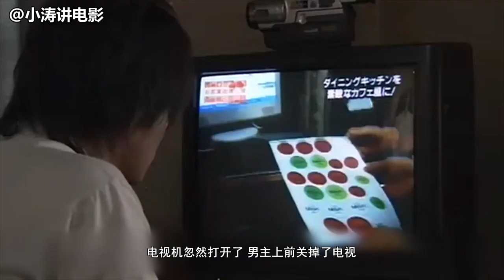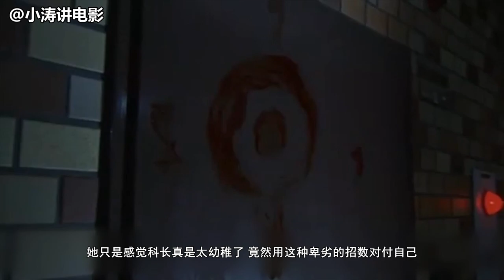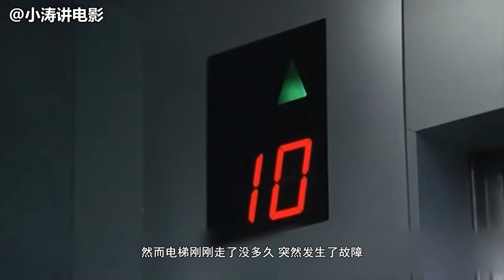胆小者看的恐怖电影解说：分分钟带你看完日本恐怖影片《东瀛鬼咒》阴间观光团，死去的人参观别人的死亡过程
《蜘蛛女》：社会上突然流行蜘蛛女的传说，周刊杂志编辑山崎在大量的信件中发现端倪，他认定这一留言来自这个叫神谷的地方，于是启程前往调查，却踏上了一条诡异的不归路；《隙》：作家朋友清水失踪，身为保证人的小寺来到清水租住的公寓调查，他从好友留下的录像带中寻找蛛丝马迹，怪事突然发生；《牺牲咒》：OL大木真由某天早上收到一份奇怪恐怖的礼物，从好友玲子的口中，她得知科长福田会诅咒拒绝自己女孩的传言。这令真由心忧不已；《金发怪谈》：公司职员石黑赴美公干。借住董事别墅期间，一心期待与金发女郎共度春宵的石黑却遭遇一个金发女幽灵；《死亡凶兆》：某金融机构小职员俯川盗走公司客户名单，准备卖钱后和情人私奔，他在电梯中遭遇了分外诡异的三个人。